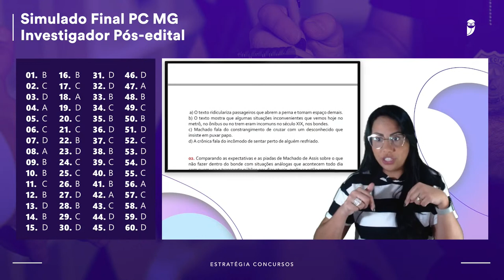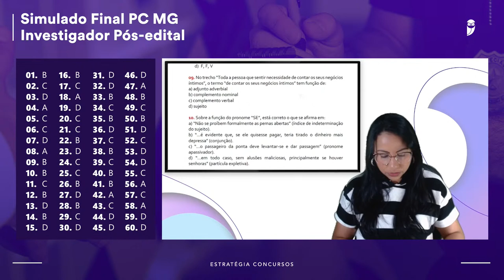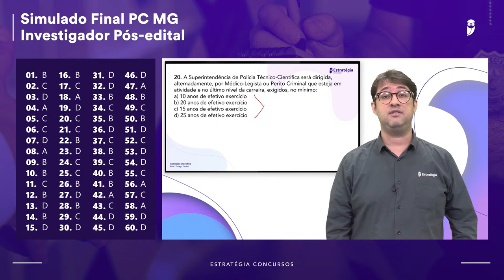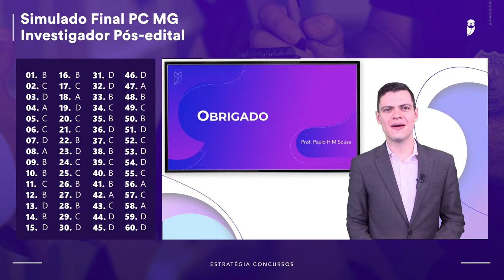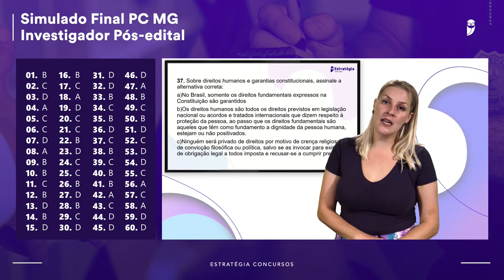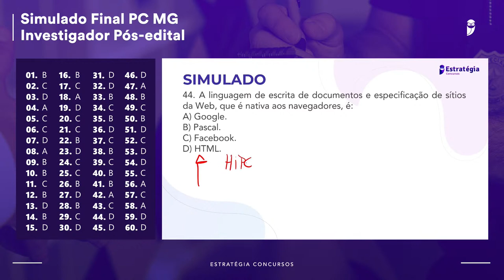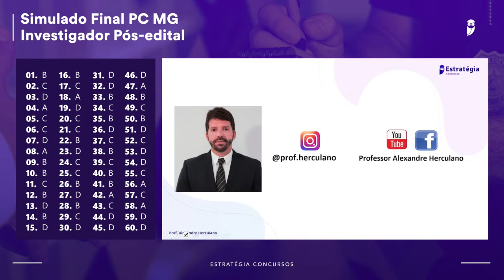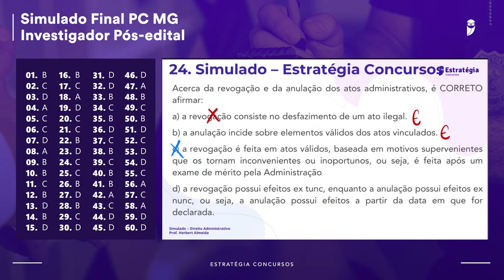Simulado Final PC MG - Investigador – Pós-Edital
▶Assista a transmissão Simulado Final PC MG - Investigador – Pós-Edital